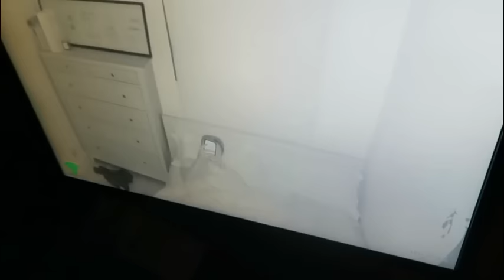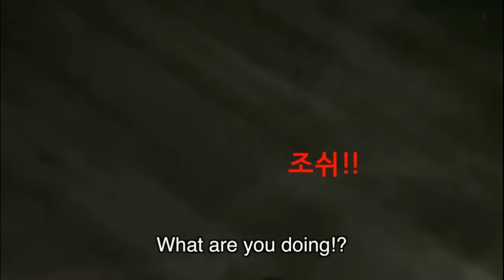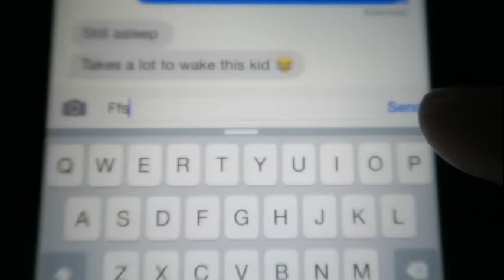아기가 된 조의 룸메이트 프랭크!(BABY PRANK ON ROOMMATE) l ThatcherJoe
오역과 의역이 난무하여도 이해해주세요
+자막 요청은 안받고 있습니다!
BABY PRANK ON ROOMMATE/ThatcherJoe 자막

*배포 금지*